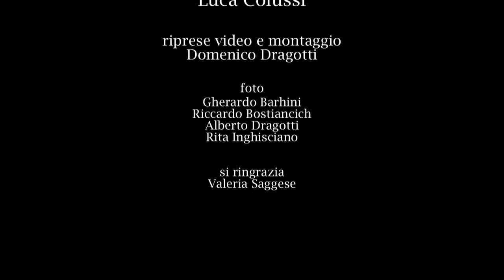Intervista ad Antonio Onorato & Franco Cerri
Antonio Onorato Franco Cerri Simone Serafini Luca Colussi

Album pubblicato da ABEAT Records 2016
-Recorded at Master Sudio Udine Sep 2015 by Massimo Passon
- Mastered at Groove Studio Napoli by Giorgio Savarese
-Tracks 7,8 recorded at Teatro Palamostre Udine
 2011 by Stefano Amerio-Artesuono-Cavalicco-Udine

- Official Photos: Riccardo Bostiancich & Gherardo Barghini
- Internal photo: Domenico Dragotti
- Design: Marina Barbensi
- Press Office: Valeria Saggese